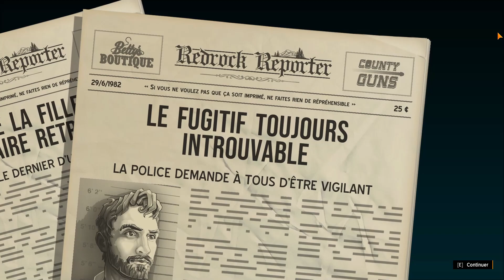On le savait depuis le début - American Fugitive FR # 28 FIN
On repart enquêter sur le meurtre de notre père, on remonte la piste qui nous mènera au meurtrier de notre papa !!!

L'étau se resserre et justice sera faite !!